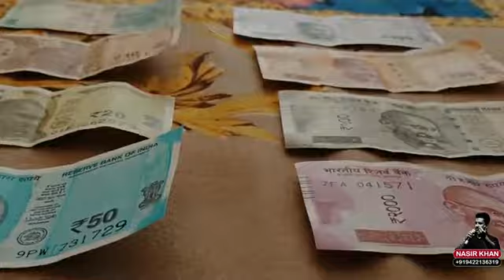EK # SHOWROOM # EK # SETH # NE # KHOLA # EK # LOWEST # MAN # KO # SETH # NE # BHULAYA #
EK # SAMJHNE # KEE # BAAT # SOACHNE # KEE # BAAT #